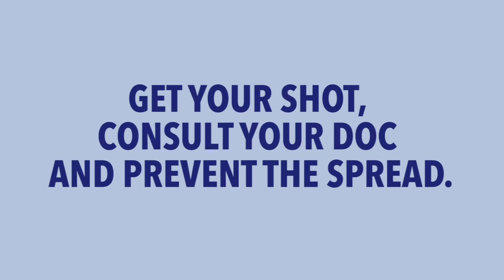Flu Mythbusters: How do I know if the flu shot will be effective?